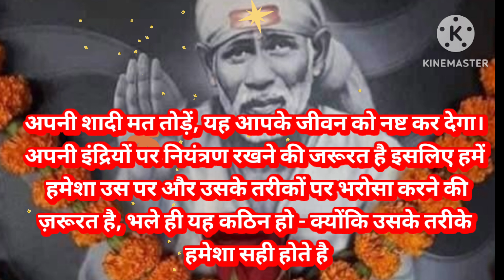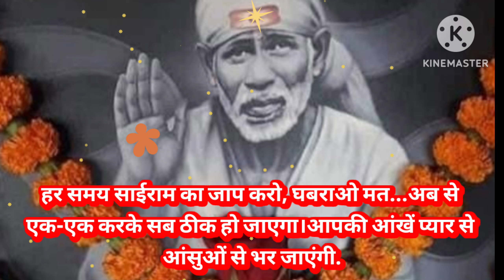sai sandesh today 18/3/23 🌺 सुबह सवेरे साई संदेश 🌺 today sai sandesh